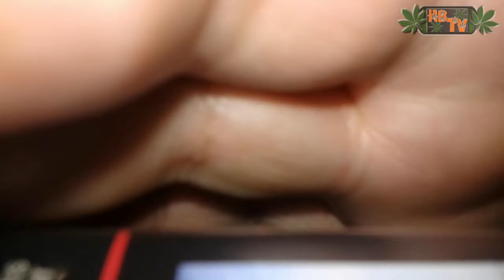Skunk Daily #66 (3/16/2015) - How I Dab With MDS Shatter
Daily happenings of Skunk and an inside look at Hemp Beach TV.